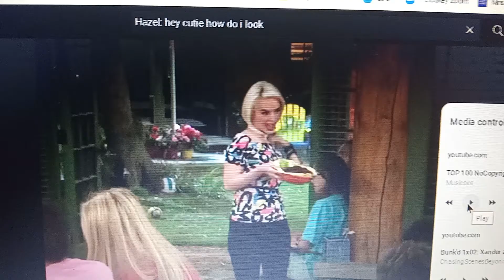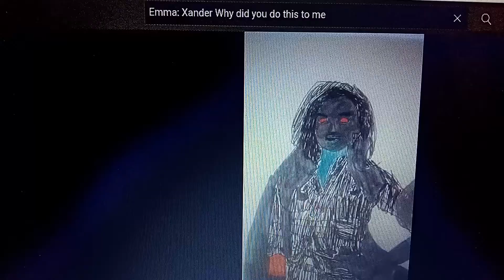Wonder World (Cartoon Style) Part 22- Xander Dumped Emma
then Emma told the Autobots about her boyfriend Xander and she's very happy to see him again but Xander was not pleased to see Emma he told her that he cheated on her with Hazel and they broke up and a heartbroken Emma walked off at the night.